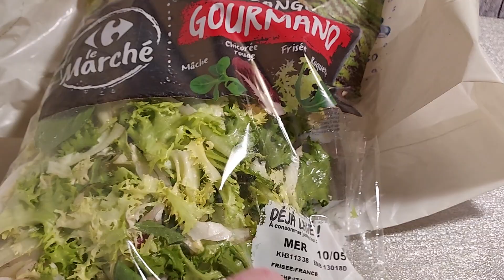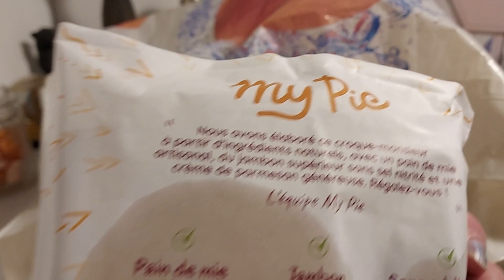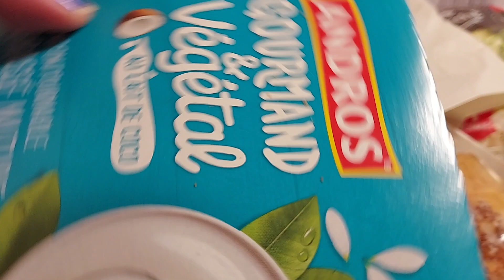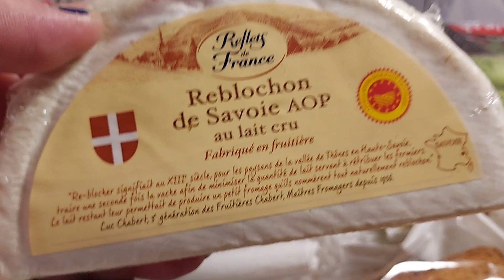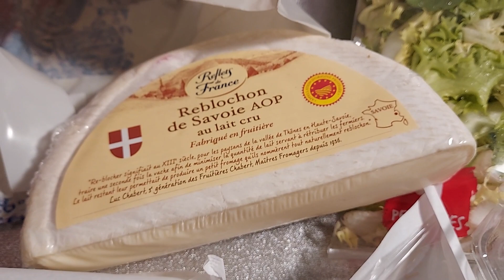🌍🚨Too Good to go 😁Carrefour express 3,99€ super bonplan 👍à vous de juger👍10 mai 2023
Coucou
Ci dessous mes liens de parainage
Blissim et Glossybox et Dégustabox

🎁Chez Dégustabox vous aurez 6 €
de réduction sur votre 1ere box et moi 50 points qui me procure aussi une réduction sur une box ( à partir de 100 points )
Merci d'utiliser le liens ci-dessous

Je leur ai acheter le Calendrierdelavent2022 et une box par-ci par-là et idem pour

Mille Bisous
Val Heri 💖